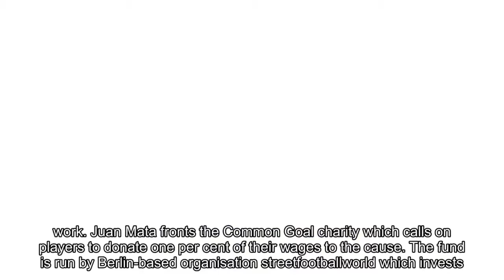Manchester United star Paul Pogba celebrates 25th birthday